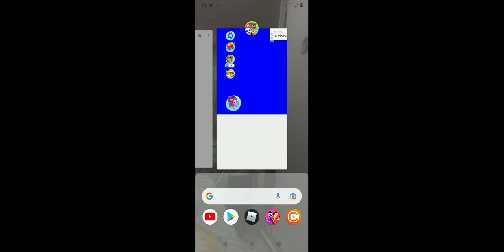24 de março de 2022